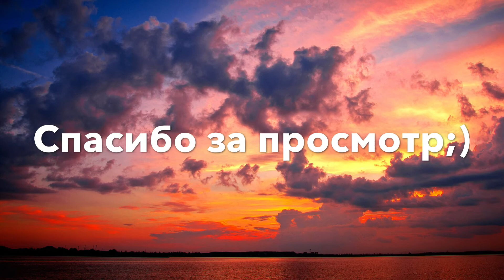Рисование Канеки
Музыка Sasha Sloan - The Only (TWO LANES Remix)